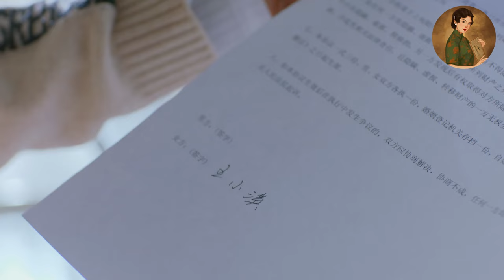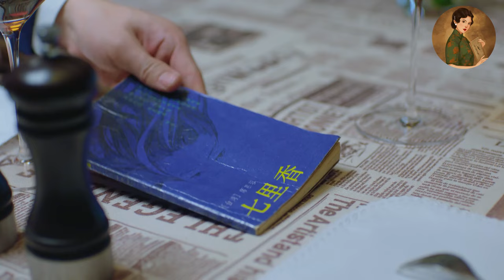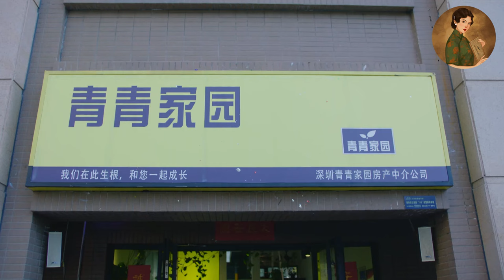【Full Movie】丈夫和小三偷偷同居，妻子直接帶走孩子和他離婚，丈夫徹底慌了！💕中國電視劇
【劇名】：日头日头照着我
RTRTZZW